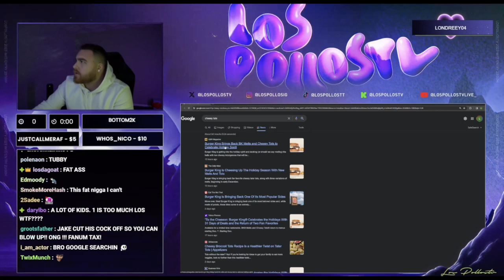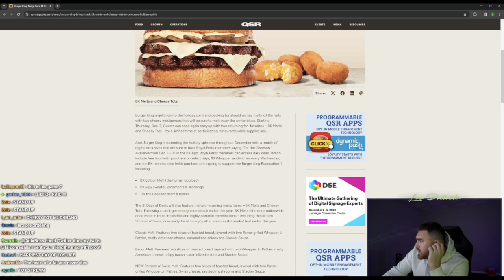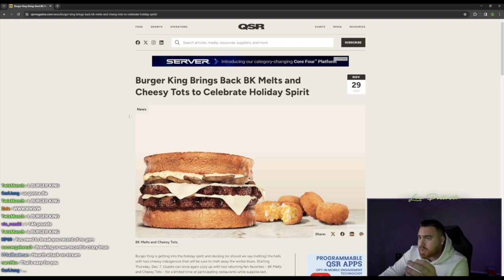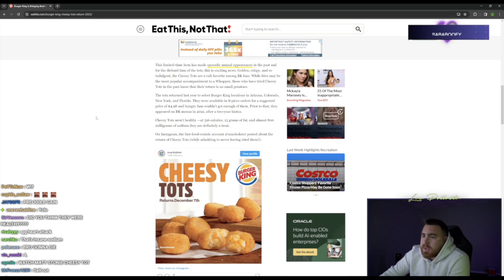LosPollosTV gets TROLLED Extremley by ADIN + has a PANICK ATTACK at the RETURN of CHEESY TOTS! Funny